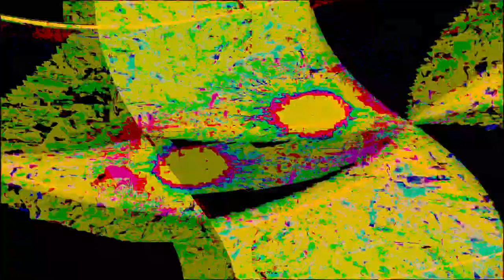[EPILEPSY WARNING] Movie 24 02 11 10h53m31s